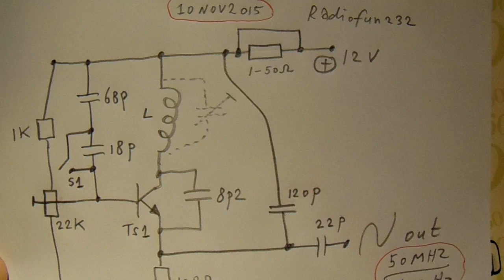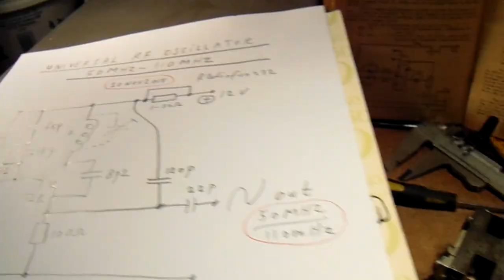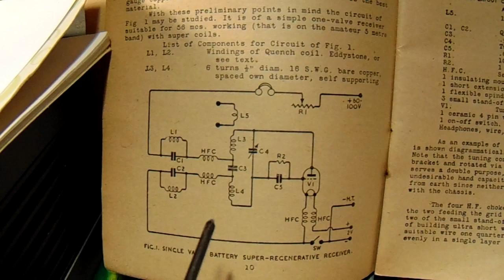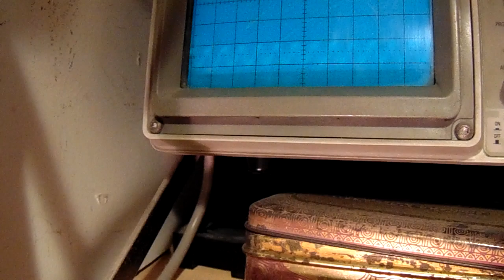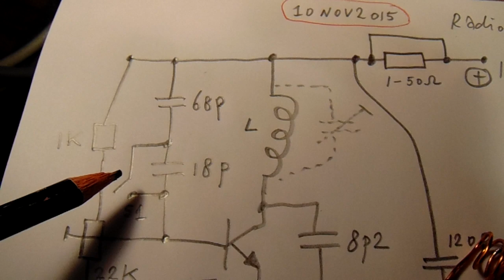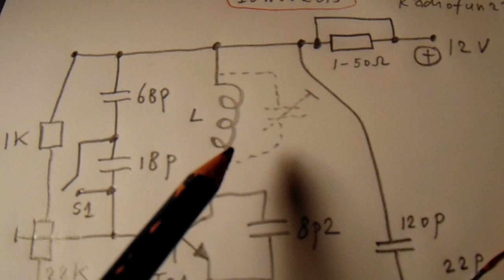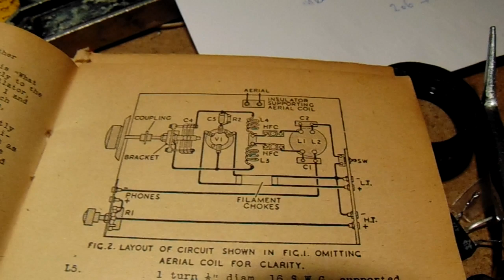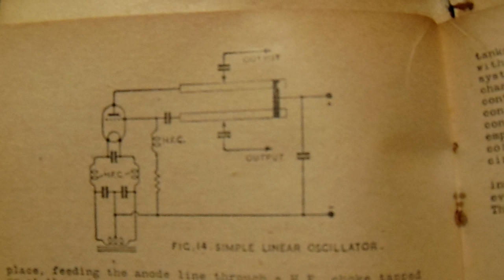Universal VHF oscillator 50 MHz -110 MHz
A universal VHF oscillator for frequencies between 50 MHz and 110 Mhz. Please watch the video to get success, the wiring is critical. Make everything in a mechanical stable, well fixed, and short wired way to get a stable output frequency. When you want to make it tunable, use a plastic axis to the tuning cap from (say) 2 pF-30 pF and shield a wooden front plate (triplex) with tin plate on the inner (!) side (not on the outer side) to prevent hand effect.

Corrections to the video:

-on 5.25 I say "radio circuit" but I mean "oscillator circuit"

-on 6.04 I say "8 windings" but the 50 MHz coil had approx 10  windings

-on 7.29: I did not use the collector resistor from 47 Ohms, but experimented with it (output from the oscillator sinks somewhat). The resistor that I used in my power supply was 2 Ohms.

-on 10.10 Of course I mean that the reception on the radio receiver on 100-110 Mhz is pushed to the backgound because the oscillator overrules the frequency

on 11.27 I say "decided by science" but I mean ""physics". The physical dimensions and wiring play an important role in the construction and the succes from the circuit.

More electronics in my books on the Lulu website, author Ko Tilman.
Audio, basics and Shortwave up to 12 MHz.